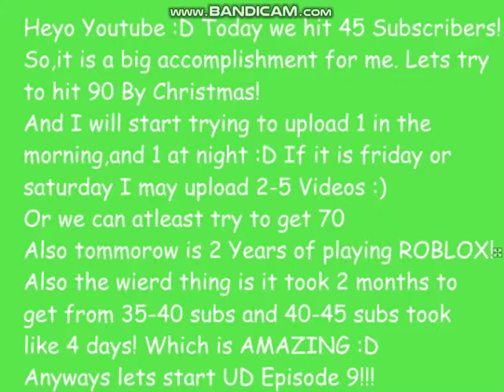(Lag xD) Ultimate Driving Epsiode 9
I was furious with making the vid on Thursday becuase of the
high amount of lag I had so yah Episode 9 was a dissapointment :L